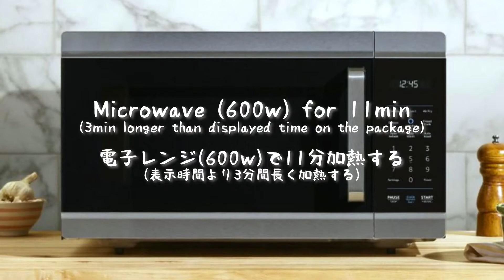Bacon & Shimeji Wafu (Japanese Style) Pasta / レンジできのことベーコンの和風パスタ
Bacon & Shimeji Wafu (Japanese Style) Pasta
[Ingredients]  -  for 1 person
  - Spaghetti                        x  100g
  - Bacon                              x  2 slices
  - Shimeji Mushroom        x  1/2 pack
  - Water                               x  250ml
  - Salt & Pepper                 x  2 pinch each
  - Garlic                               x  1/2 tsp
  - Consomme                     x  1 tsp
  - Butter                               x  1 tsp
  - Soy Sauce                       x  1 tsp

きのことベーコンの和風パスタ
[材料]  - 1人分
  - スパゲッティ                 x  100g
  - ベーコン                         x  2枚
  - しめじ                             x  1/2パック
  - 水                                     x  250ml
  - 塩こしょう                     x   各2つまみ
  - にんにく                         x  小さじ1/2
  - コンソメ                     　x  小さじ1
  - バター                             x  小さじ1
  - しょうゆ                         x  小さじ1